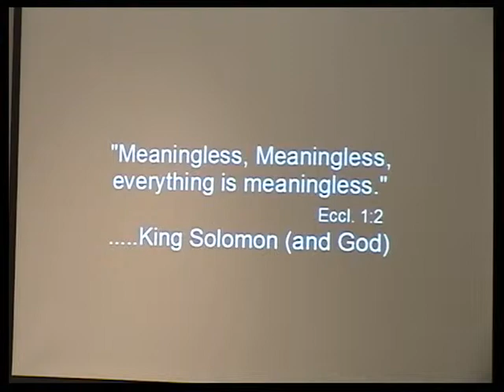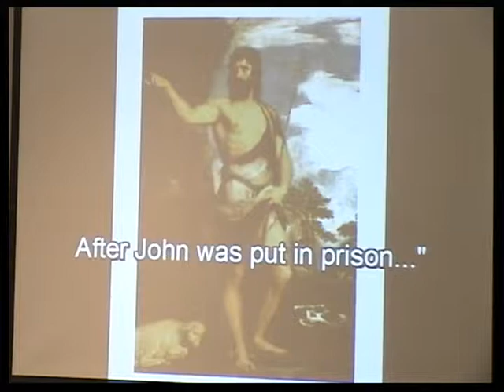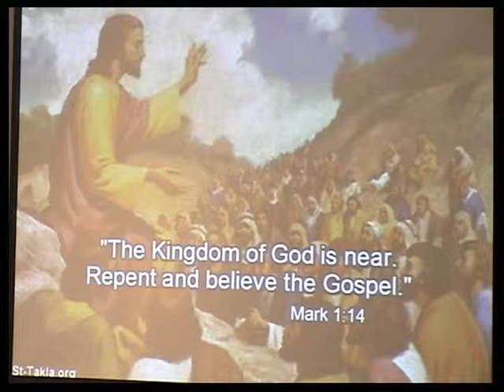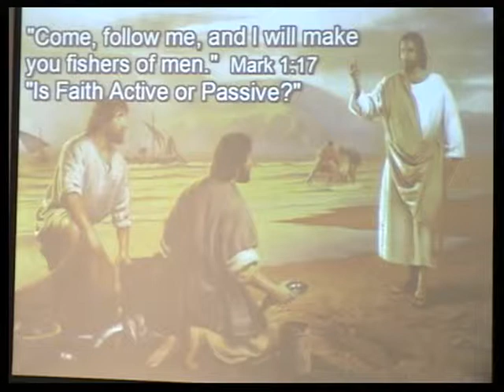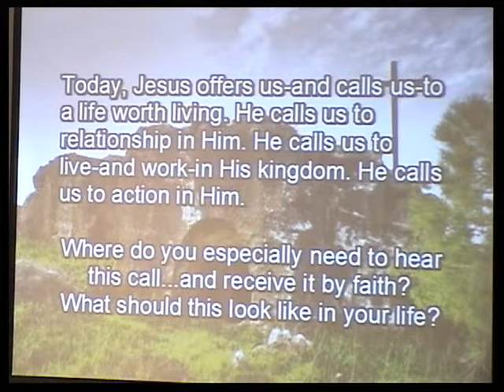Something Worth Living For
Sunday, January 22nd
In a previous time, there was an actor named James Dean who starred in a film called, "A Rebel Without a Cause." So it is. We all need a cause-a reason for being that transcends ourselves. This is such an ingrained need that many search for a cause to work for or to fight for...even when there doesn't seem to be one there. It is as if this need is mysteriously ingrained into our existence. Where do you feel it? And can there be such a cause that is worth it? Today, Jesus comes to us, offering a cause that is indeed worth living for...and dying for. Intersect!